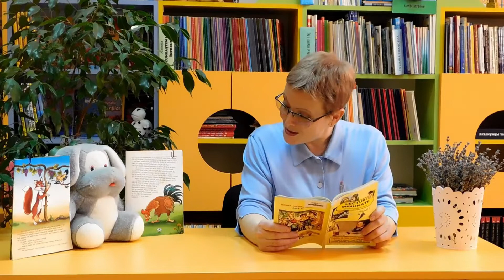POVESTE populară - Cocoșul, câinele și vulpea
O poveste cu Ludmila Stoianov la Biblioteca „Târgu-Mureș”, filiala Bibliotecii Municipale „B.P. Hasdeu”.
„Cocoșul, câinele și vulpea”, poveste populară din cartea „Lecturi minunate pentru școlarii mici”, Vol. 1.